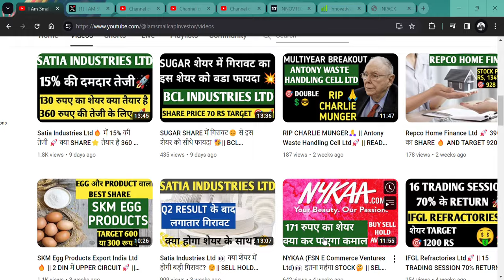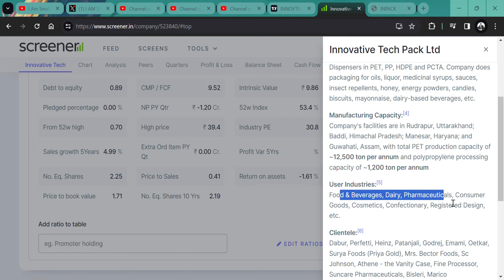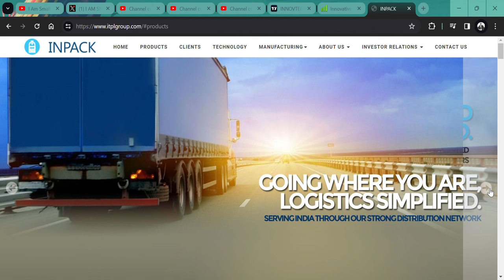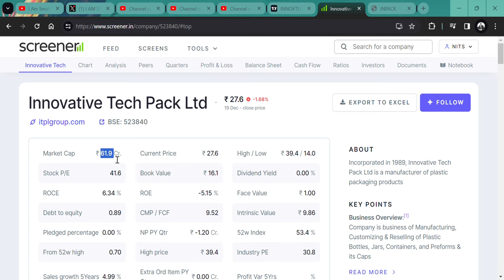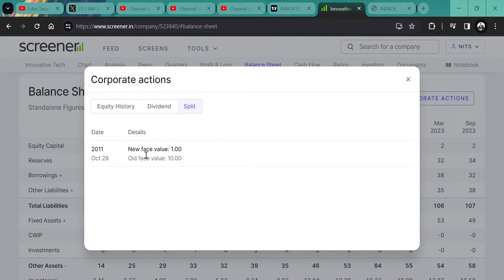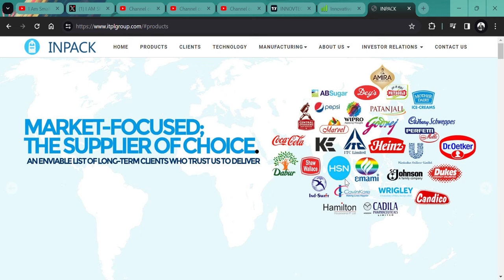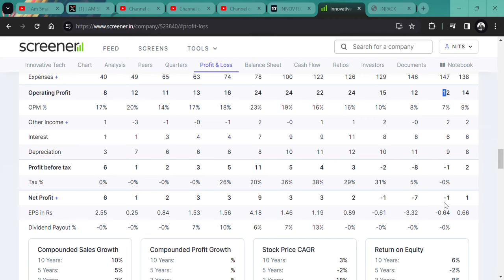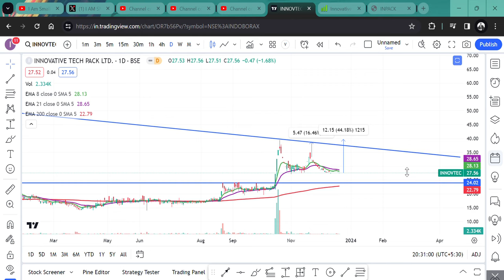27 RS PENNY STOCK || 332% RETURN UPSIDE? || SURPEISE TO SEE CLIENTS || Innovative Tech Pack Ltd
HI,

Innovative Tech Pack IS THE 27 RS PENNY STOCK AND STAGE 2 CANDIDATE THAT CAN TOUCH 114 RS LEVEL?  WATCH THE FUNDAMNETAL|| WATCH THE VIDEO TO KNOW MORE?

Innovative Tech Pack WILL FALL?
Innovative Tech Pack GOOD RESULT,
will Innovative Tech Pack price increase,
why Innovative Tech Pack share falling,
Innovative Tech Pack SHARE KHARIDE,